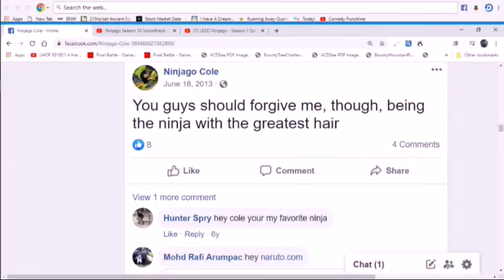Lego Ninjago Cole during Covid Pandemic.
I had to delete my knock off of Minecraft to get this made.